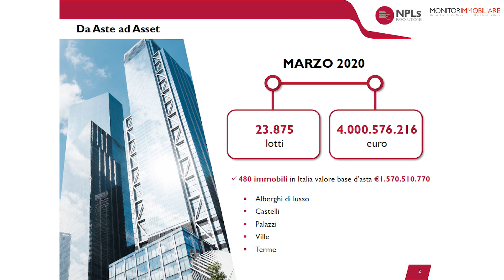Frigerio (NPLs RE Solution): necessario un congelamento delle aste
Intervista aMirko Frigerio founder ed excecutive vice president NPLs RE_Solution